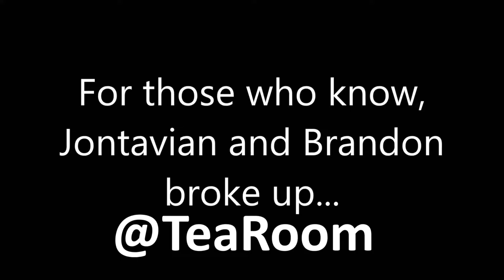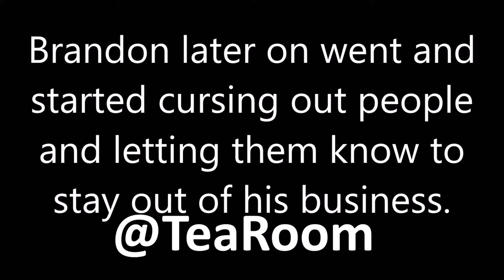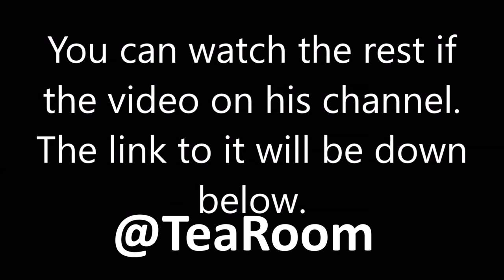BRANDON RESPONDS TO JONTAVIAN'S VIDEO!!!